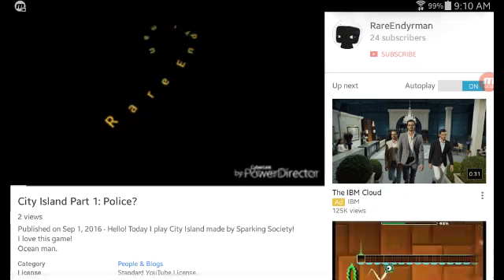Should I build a police station in city island?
Uselessfull